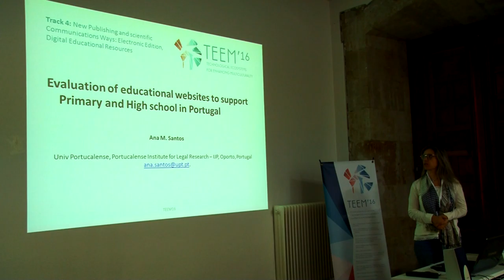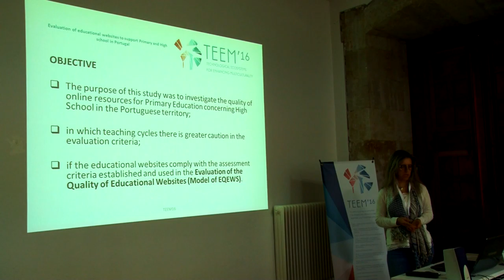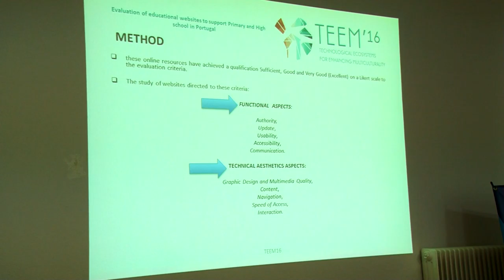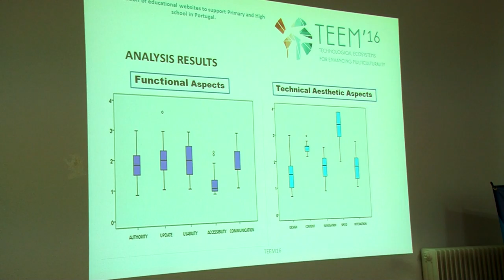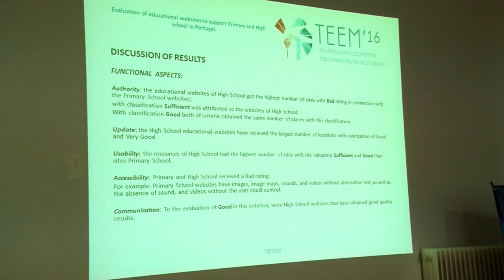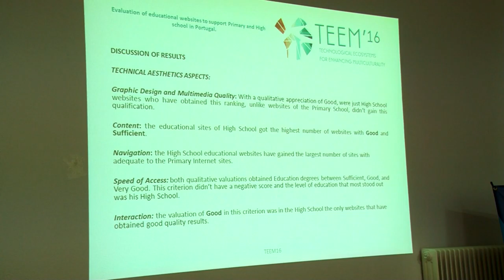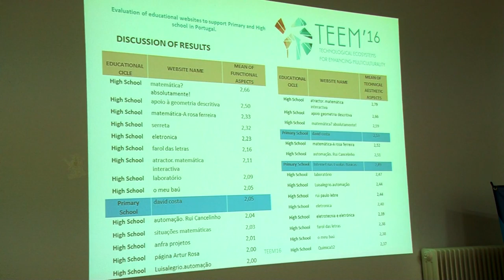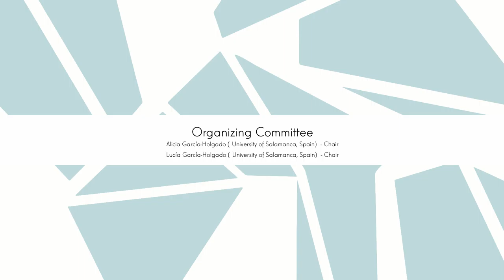Evaluation of educational websites to support Primary and High School in Portugal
Author: Ana M. Santos